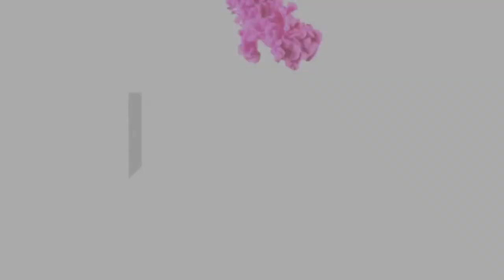[MV] MOMOLAND(모모랜드) _ BAAM Reaction Video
Video: [MV] MOMOLAND(모모랜드) _ BAAM